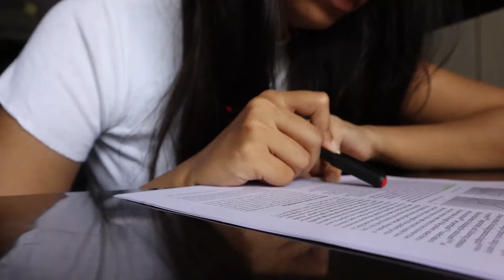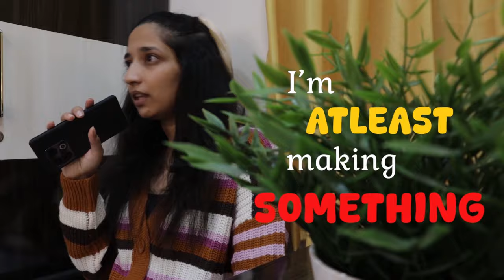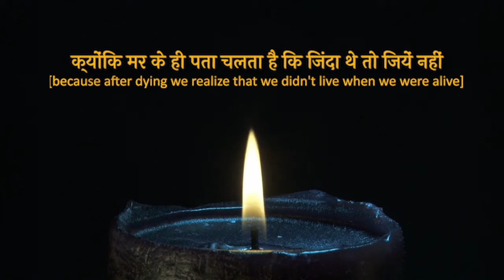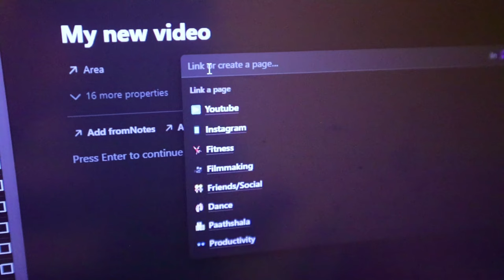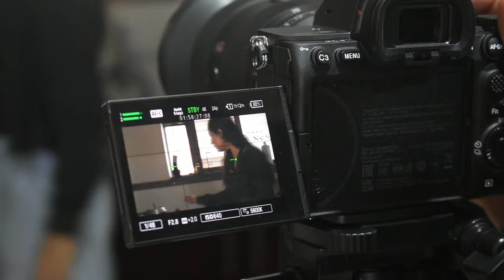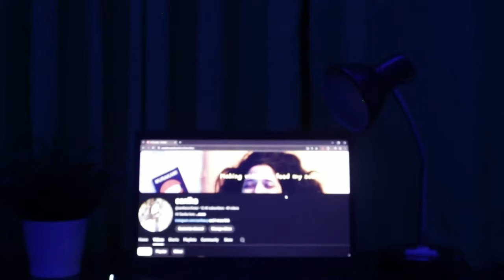How YouTube changed my life (as a failing creator) 📉😿📸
Hello,

Long time, no see. Didn't post for the last 2 weeks and thanks to all the people that reached out. May seem small but this is what keeps me going, to know that people actually care. My laptop broke down, needs a battery replacement, so could not work on anything for the last couple weeks. The issues haven't been resolved still, but jugaad ho gaya hai, for now. Using an old PC which dosent even support Davinci, but thike, Premier Pro hi sahi. It'll take 2-3 weeks more to get my laptop issue resolved completely 😭 so the quality of the videos may take a small hit. But I'd prefer that to taking a month long break.

This month has been a struggle, remember me in your prayers, I seem to be needing them currently.

love, sanika

📌My camera(Canon M6 Mark II)
📌My camera tripod
📌Ring light
📌Background light(RGB light)
📌Mic(Boya by M1)